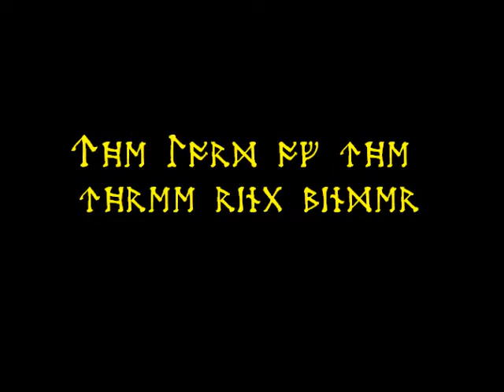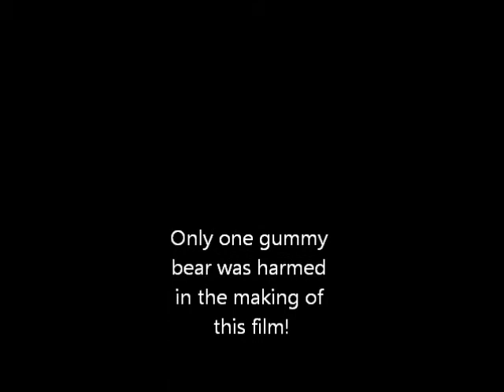The Lord of the Three Ring Binder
BULLYROG!!!